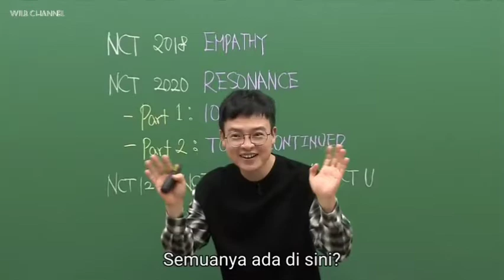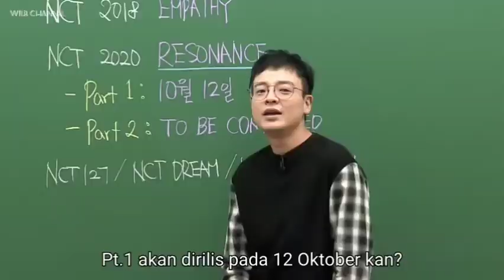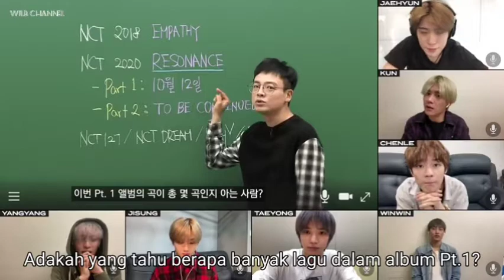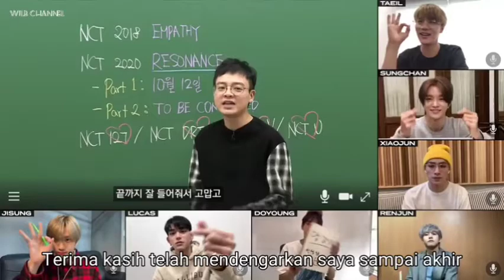sub indo, ngezoom bareng NCT (Summary Lecture NCT 2020 feat. Lim Jeong-hwan)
wayzeni & nctzen ❤️